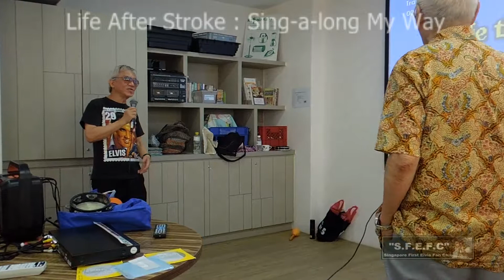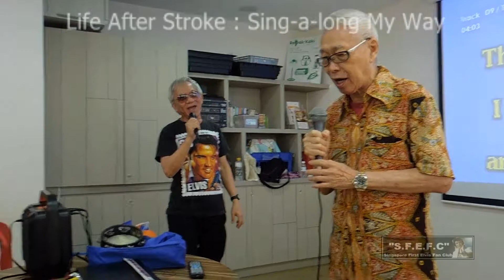Life After Stroke : "My Way" @ Sing-a-long Session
On 15th December 2018 courtesy Singapore National Stroke Association SING-A-LONG SESSION @ Wellness Kampung, 765 Nee Soon Central, Yishun Street 72  80 year old Michael's rendition of MY WAY.
Google/Youtube